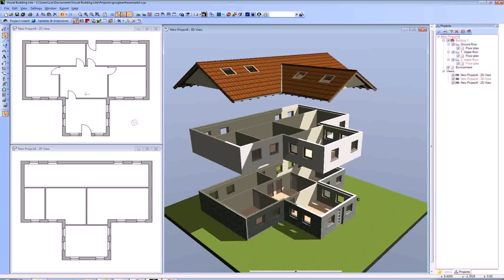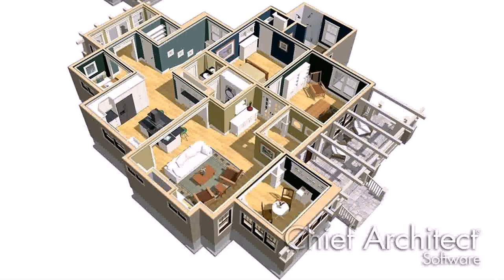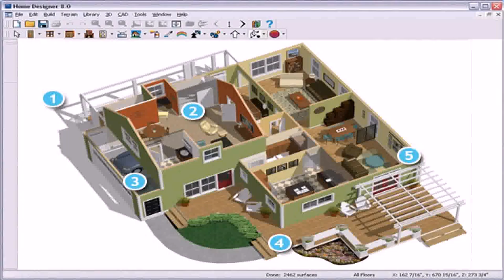Design My House Plan - DaddyGif.com (see description)